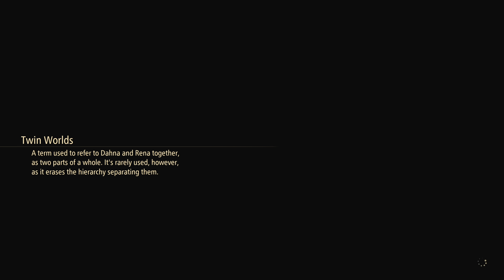Tales of Arise - Let's Play Part 11: The Silver Swords